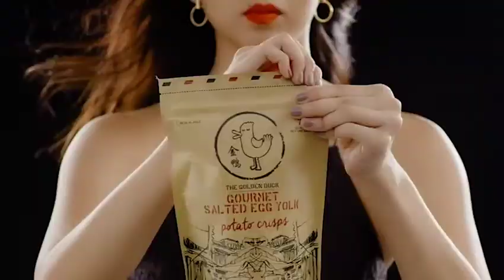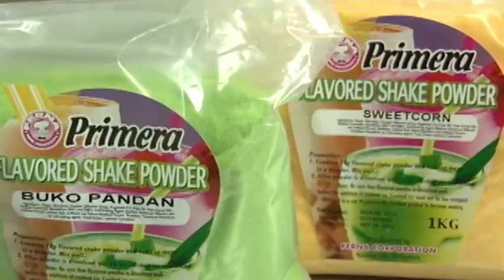CNTV 菲中新闻台 03/16/2018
March 16 ,2018 report:
1. Cebu businessman Peter Lim is starting to worry again, two days after being overjoyed by the dismissal of the illegal drug trafficking charge filed against him. 宿务商人林彼得在对他提出的贩毒指控被驳回后大喜过望，但两天后他又再次开始担心。
2. President Duterte has endorsed his top officials - SAP Bong Go and Presidential Spokesperson Harry Roque – as two of his senatorial candidates for the 2019 elections. 杜特尔特总统已推荐总统特别助理Bong Go和总统发言人哈里·罗计 作为其政党2019年参议员选举的候选人。
3. The House of Representatives on Wednesday voted to approve on second reading a bill which seeks to institute absolute divorce and dissolution of marriage in the country. 众议院周三投票二读通过了一项法案，该法案旨在本国实行绝对的离婚和解除婚姻。
4. The Department of Health has recorded more than 30% decline in cases of dengue in the country for the first two months of the year, compared with the same period last year. 根据卫生部所录得的资料显示，与去年同期相比，本国头两个月的登革热病例至少下降了30％。
5. At about 1:10PM yesterday, a man was shot in Escolta Street, in Manila’s Chinatown district, he was killed on the spot. 昨日下午1点10分左右，马尼拉华人区Escolta街发生枪击命案，一名男子当场死亡。
6. The former adult-movie star Stormy Daniels, who accepted $130,000 from US President Trump’s lawyer, wishes to return the money barring her from discussing an alleged sexual encounter with Trump. 前成人电影明星Stormy Daniels的律师的一封信函显示，她将退换从美国总统特朗普的律师那里获得的13万美元封口费，阻止她谈论她所称的与特朗普的性接触。
7. British Prime Minister Theresa May expelled 23 Russian diplomats on Wednesday, over the poisoning of a former Russian spy on British soil, raising tensions between the two countries. 英国首相特丽莎·梅周三驱逐了23名俄罗斯外交官，指责莫斯科毒害一名前俄罗斯间谍，大大加剧了两国之间的争端。